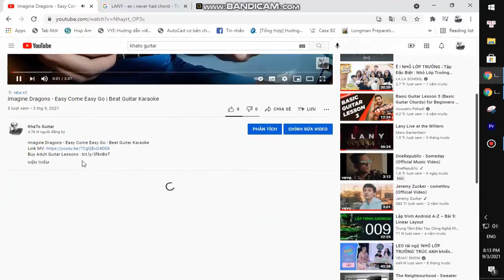CG5 - Ocean Blue | Guitar Tutorial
Thank you very much my friends. CG5 - Ocean Blue | Guitar Tutorial
Today, I will share with you CG5 - Ocean Blue | Guitar Tutorial